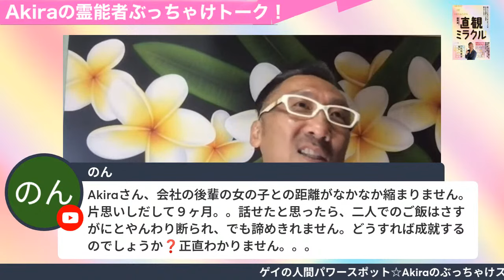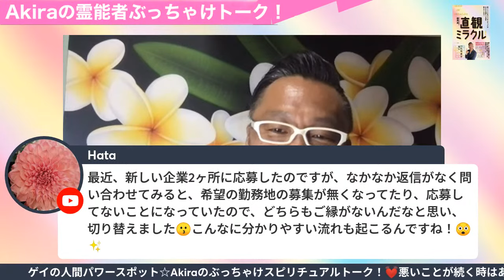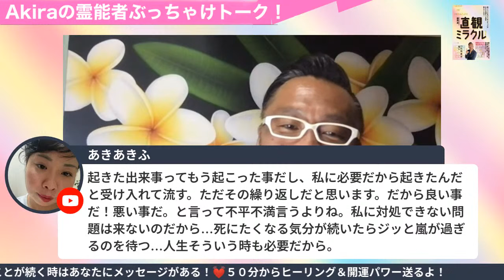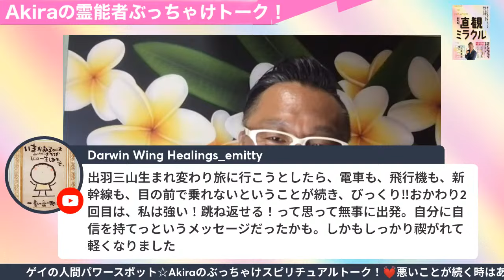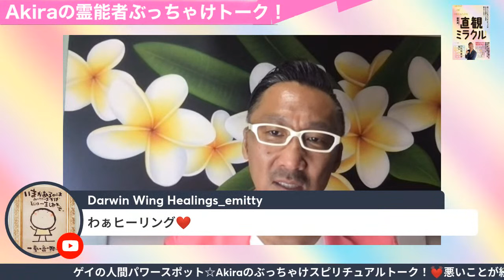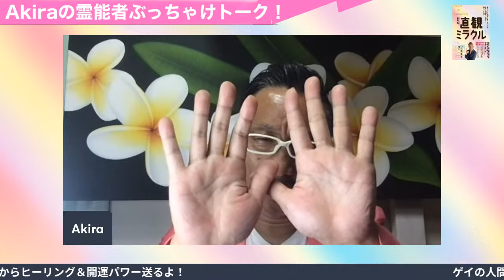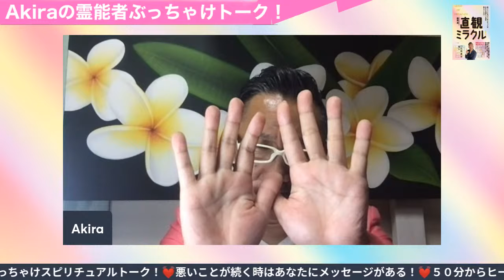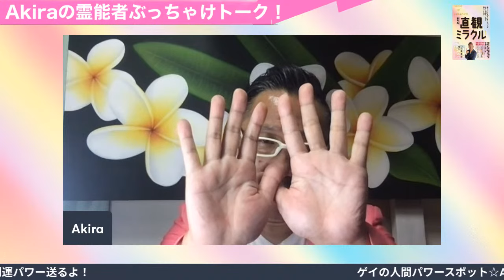【神回ライブ】悪いことが続く時はあなたが気づかなければいけないのです【守護霊からのメッセージ】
50分からヒーリングエネルギー送るよ！
⭐️人間パワースポットAkira
スピリチュアルカウンセラー・ヒーラー＆霊性開花講座
心癒す筆アーティスト・ピアノ弾き語り・バイリンガル司会

世界中の人を元気にしたい！そんな想いから
様々な活動を通して元気パワーを発信しています！

2023年10月1日から南海放送ラジオで毎週日曜日6時40分から
「Akiraのキラキラトラベル！」始まります！

⭐️あなたも直感を磨いて開運しませんか？
著書「直観ミラクル！」「守護霊リーディング」
7か月ヒーラー＆霊性開花講座などの
Akiraの詳しい活動はこちらをご覧ください！

無料メルマガ「５日間でオーラを視る方法伝授」

心を癒す筆アート（Instagram）　登録してね！

【関連動画】
⭐️【悪用禁止！】アカシックレコードにアクセスして魂の情報を引き出す方法【開運スピリチュアル】

⭐️【守護霊からのメッセージ】魂が綺麗な人に見られる顔や行動の５つの特徴